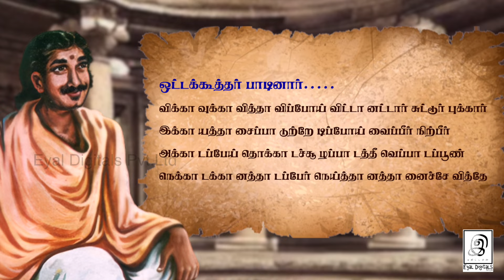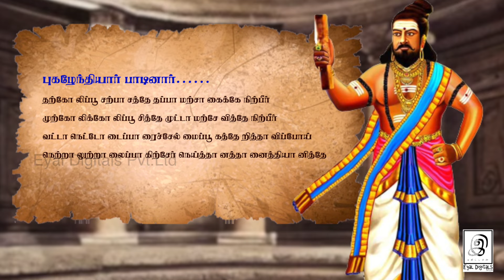RAP-ல் வெளுத்து வாங்கும் புலவர்கள்🔥!! l otakoothar pugalendhipulavar clash l G Gnanasambandan